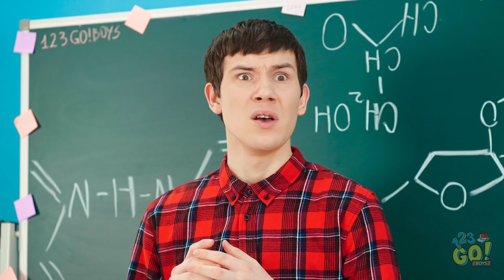KIAT-KIAT PENYELAMAT HIDUP || Tips Berguna Super Seru! Trik Jago Survival Oleh 123 GO! BOYS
Hidup memang penuh kejutan. Tapi kami punya solusinya.

Apa kiat-kiat ini bisa bantu kamu pas kesulitan? Setiap masalah punya solusi kalo kamu liat dari sisi baru. Share video ini ke teman-temanmu supaya mereka juga tahu kiat-kiat ini!